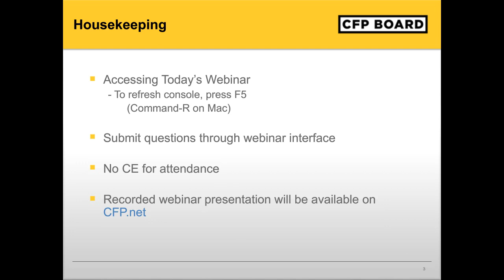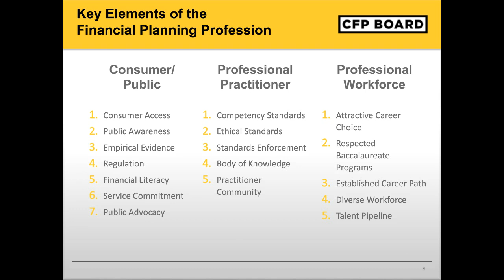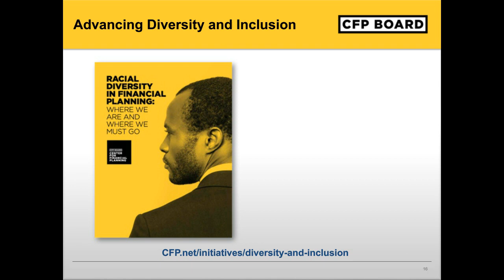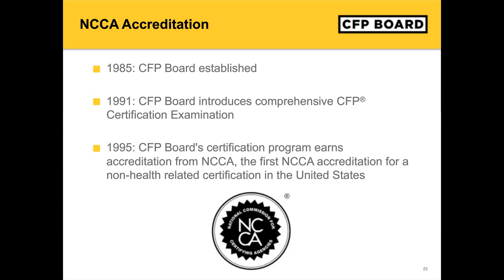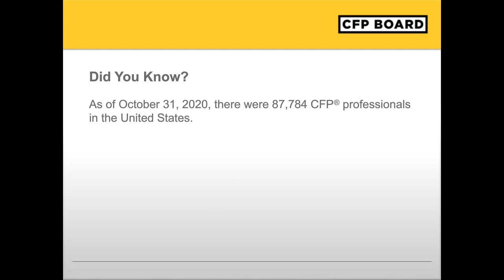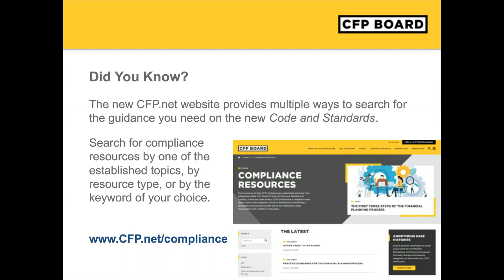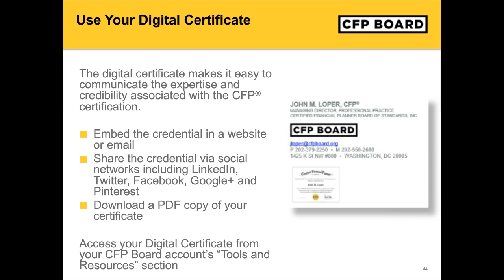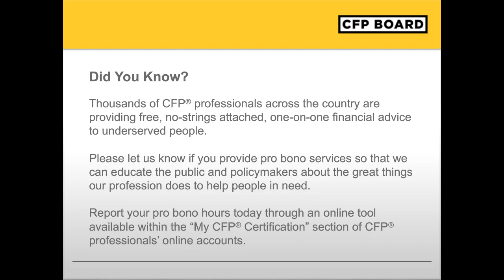CFP® Certificant Connection Webinar 11/6/2020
On November 6, 2020, CFP Board's leadership held a special webinar to share updates on the independent Task Force on Enforcement. During the webinar, Jack Brod, CFP®, 2020 Chair of CFP Board’s Board of Directors, Douglas S. King, CFP®, 2020 Chair-Elect, and Kevin Keller, CFP Board's CEO, shared the latest updates on CFP Board's work to uphold the CFP® certification and held an interactive question and answer session.